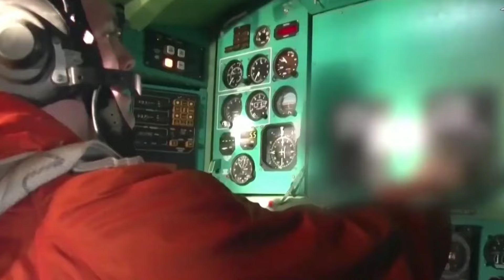HAL ने समय से पहले ही 156 Prachand सेनाओ को देने की तैयारी की Russia ओर चीन बॉम्बर लेकर US के पास गए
#Prachand attack helicopter#lch#Russian bomber near alaska#indian navy#indian airforce#defence news#defence current affairs#latest defence update#indian defence update in hindi#currentaffair#current news#recent news#hot issue#pakistani reaction#indian affairs#breaking news